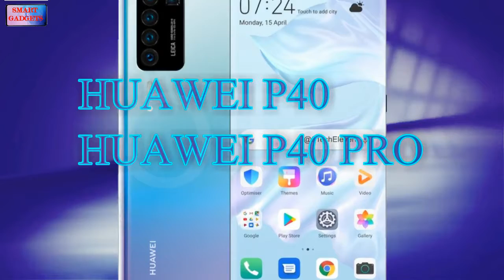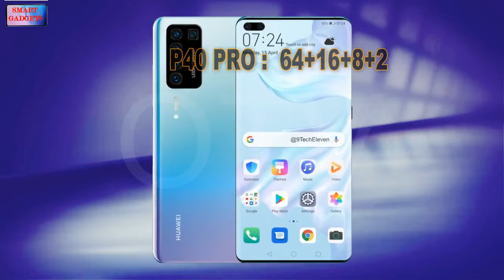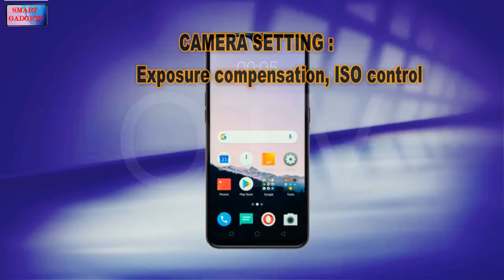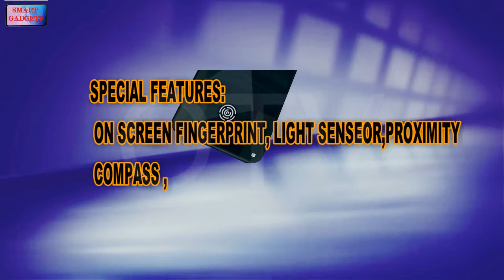Huawei P40 & P40 PRO!Upcoming Smartphone 2020!কেমন হতে পারে Huawei P40 এবং P40 PRO ?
Huawei P40 & P40 PRO!Upcoming Smartphone 2020...

Huawei isn't going to let the Trump Administration stand in the way of the launch of the forthcoming Huawei P40 and Huawei P40 Pro — the firm has renewed the P Series for another iteration, if the latest rumours are to be believed, and it's set to launch in all the largest markets with 5G to boot. Here's everything we know.

With the Huawei Mate 30 now official and the Huawei Mate X being the next major handset on Huawei's radar, much of what we've heard about the Huawei P40 and Huawei P40 Pro is water cooler talk — but that's not to mean there aren't some nuggets of accurate information buried deep in the mounds of wishful thinking.

We can not guarantee that the information in this is 100% correct...